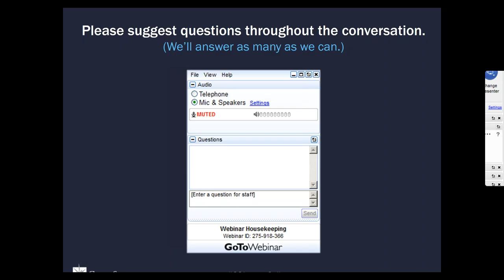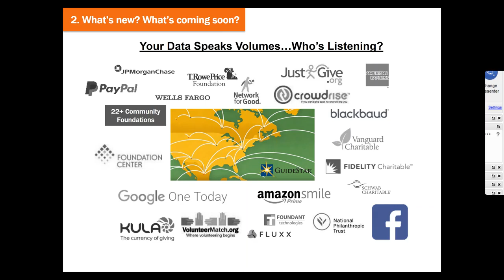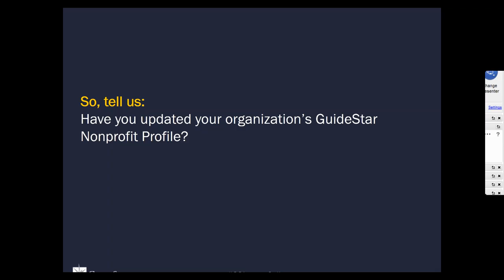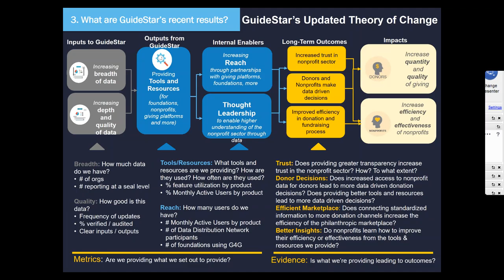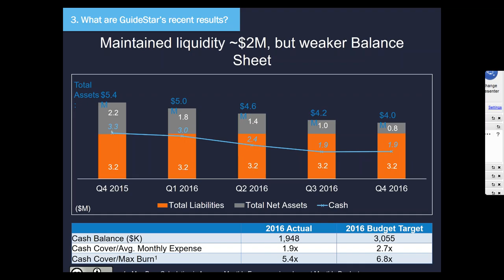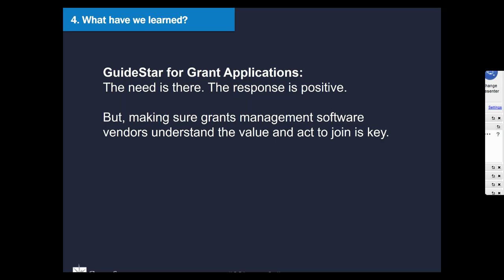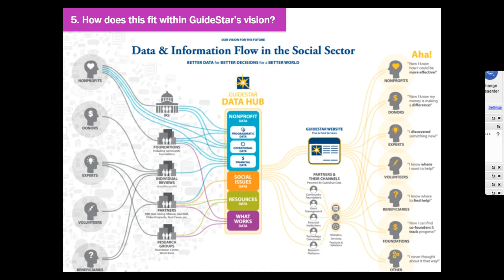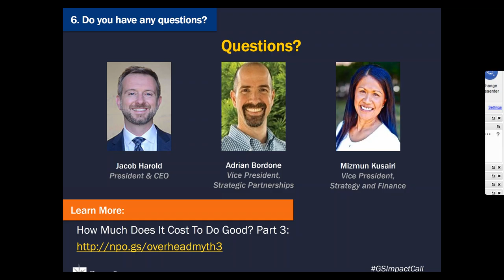GuideStar Impact Call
Presenters: Jacob Harold, President & CEO; Adrian Bordone, VP of Strategic Partnerships; and Mizmun Kusairi, VP of Strategy and Finance